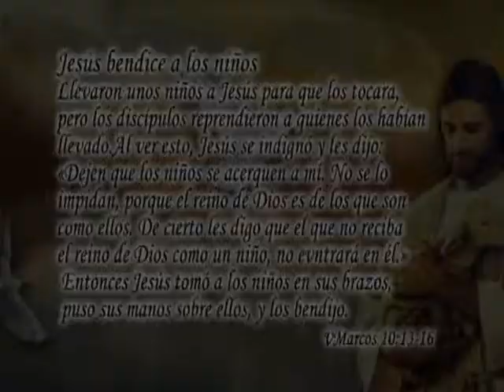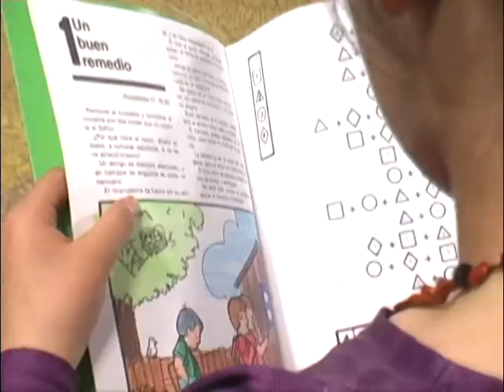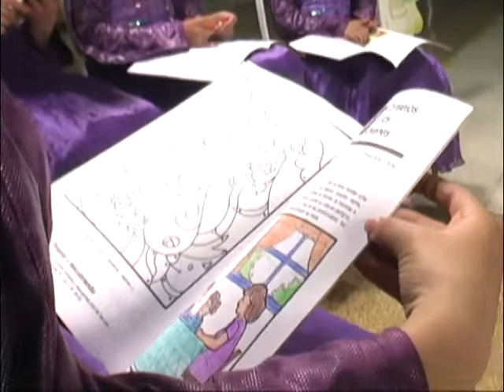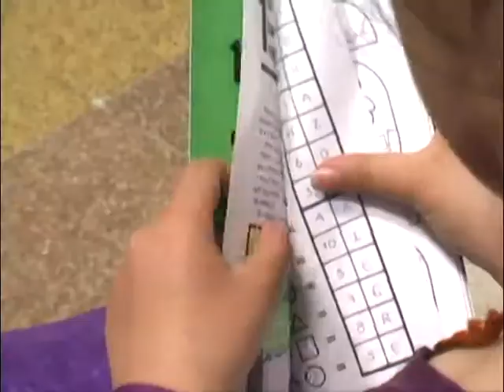Especial De Domingo De Ramos Desde La Iglesia Misioneros Marianos